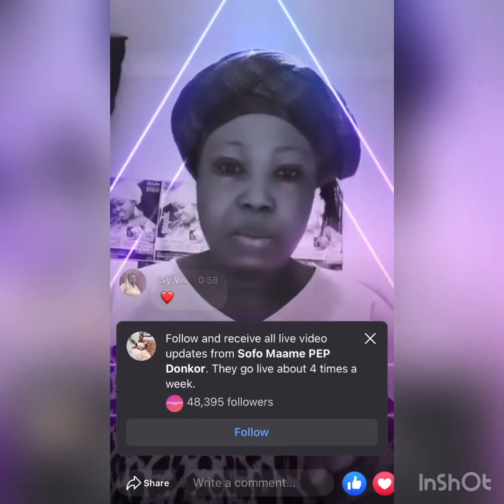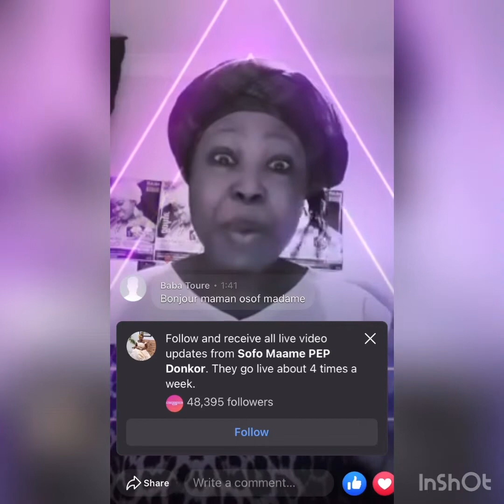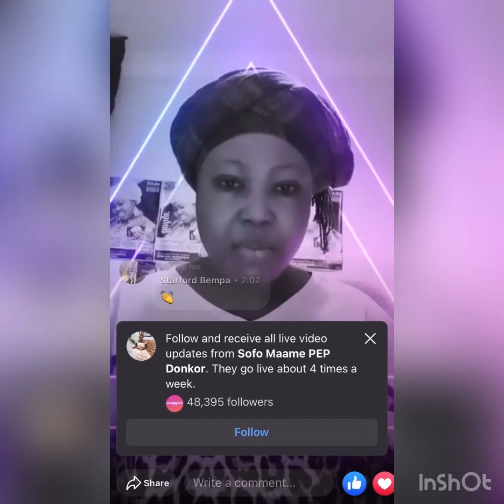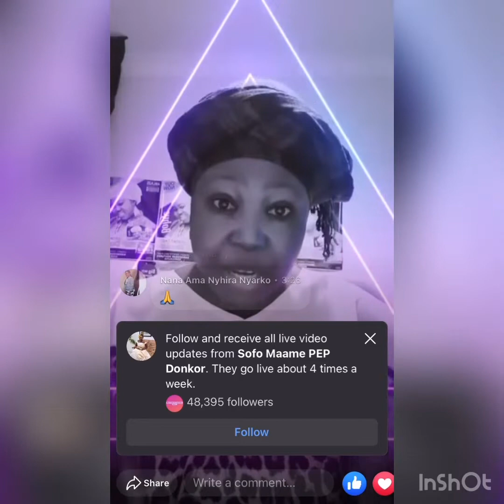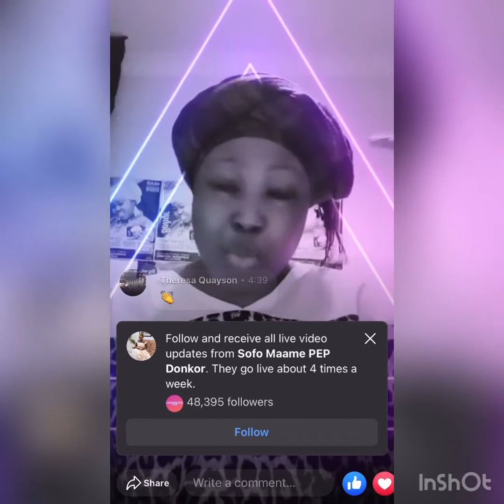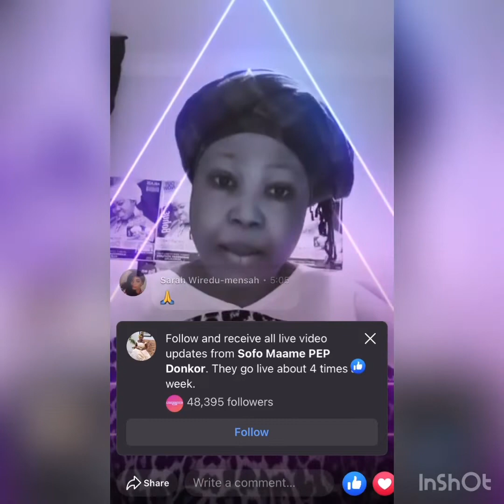🔥I can’t sit down for someone to insult me always 🌶🌶